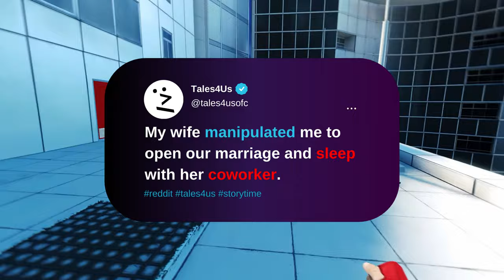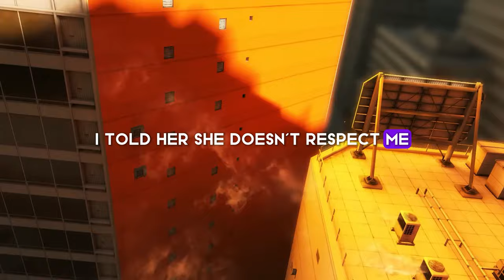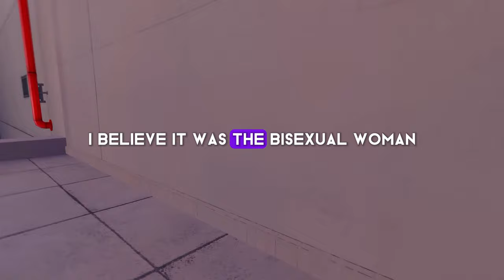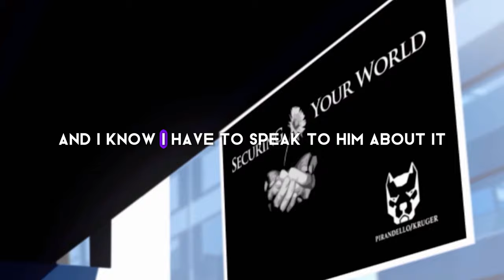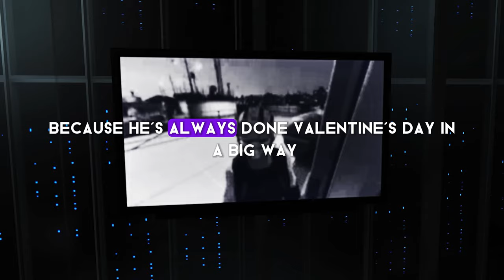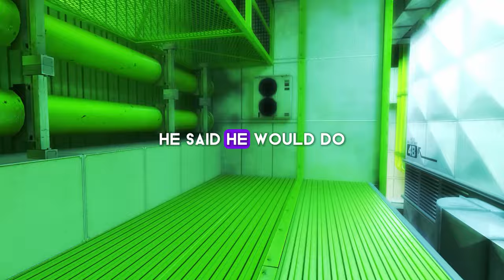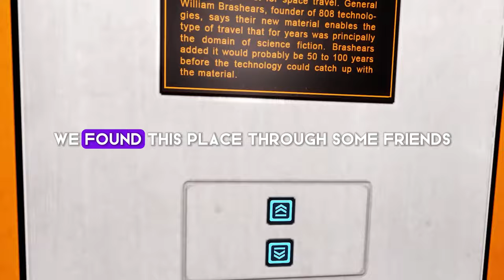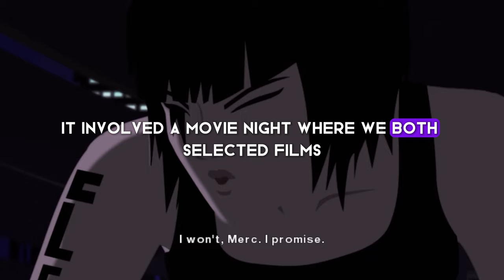My Wife Manipulated Me To Open Our Marriage Just To Sleep With Her Coworker